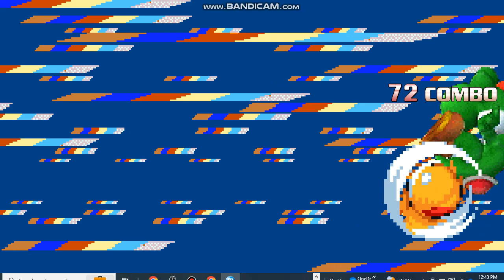MUGEN - Stage Release: Mario Hoops 3 on 3 Rainbow Ship Stage